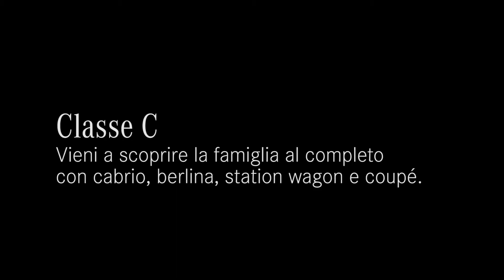Mercedes-Benz C Family